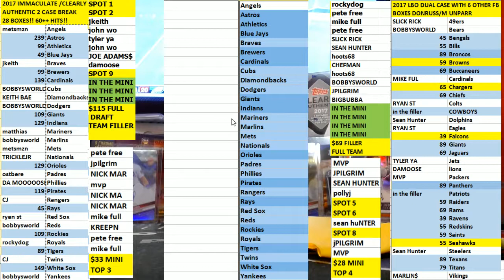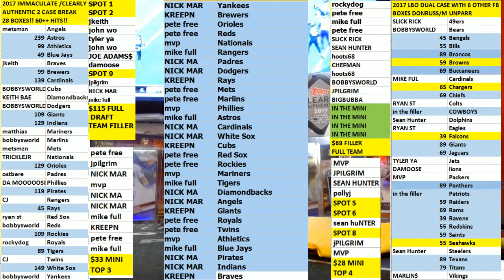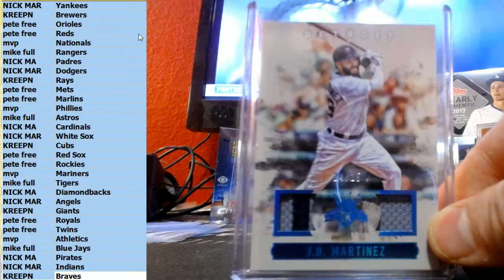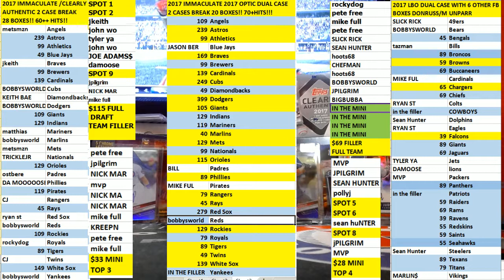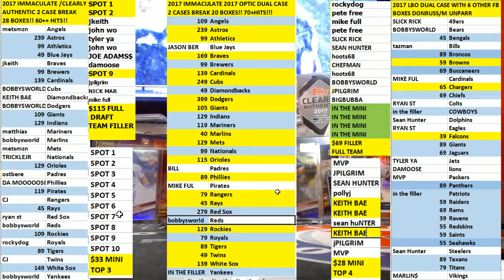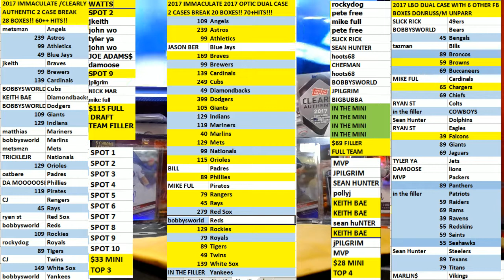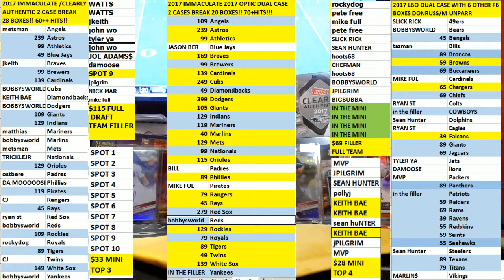Baseball Mini top 3